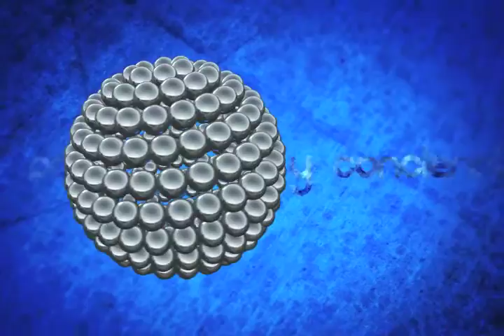Punto Final, Presidente Municipal de Zaachila Raciel Vale López, Parte 3